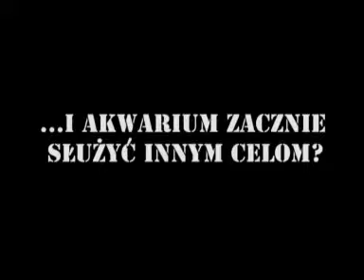"Moja Molinezja" reż. Paweł Kamza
Scenariusz i reżyseria:
Paweł Kamza

Występują:
Mateusz Janicki, Tomasz Radawiec, Tadeusz Ratuszniak, Olga Szostak, Edyta Torhan

Muzyka na żywo:
Joanna Słowińska, Jan Słowiński, Paweł Moszumański

Najbliższe spektakle:
11, 12, 13, 14 marca
godz. 19.oo